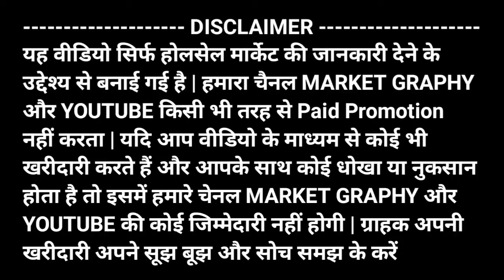Branded Lunch Box & Water Bottles Importer in India | Crokery Wholesale Market in Delhi Sadar Bazar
Shop Address:
Gupta Brothers
49, Khurshid Market, Sadar Bazar, Delhi-110006

अस्वीकरण--- दर्शक के किसी भी नुकसान या शिकायतों के मामले में हमारा Youtube चैनल MARKET GRAPHY ऐसे किसी भी मामले के लिए जिम्मेदार नहीं है। YOUTUBE CHANNEL का एकमात्र इरादा केवल बाजार की जानकारी प्रदान करना है, ( हमारा Channel ) दर्शक और विक्रेता के बीच व्यापार की कोई जिम्मेदारी नहीं लेता है। धन्यवाद

lunch box wholesale market in delhi
lunch box sadar bazar
sabse sasta tiffin box
lunch box wholesale market
lunch box wholesale
lunch box wholesale price
tiffin box wholesale market in delhi
tiffin box wholesale market in chennai
water bottles wholesale
water bottles wholesale in hyderabad
water bottles wholesale in delhi
water whistling bottles
plastic water bottles wholesale
why water bottles are not allowed in flight
why water bottles are bad
wholesale water bottles in mumbai
sabse sasta water bottles
plastic items wholesale market in hyderabad
plastic items manufacturing business
plastic items wholesale market in chennai
plastic items wholesale market in kolkata
plastic items wholesale market in mumbai
plastic items wholesale market in coimbatore
plastic items wholesale market in vijayawada
plastic items business in telugu
plastic items wholesale market in bangalore
plastic items manufacturing factory
plastic items wholesale business
plastic items wholesale market in indore
water bottles wholesale
wholesale water bottles in chennai
best lunch box for office under 500
borosil lunch box
steel lunch box
milton lunch box
cello lunch box
best lunch box for office
home puff lunch box
best tiffin box recipes
vaya tyffyn lunch box
signoraware lunch box
tiffin box wholesale market
tiffin box wholesale market in mumbai
tiffin box whatsapp status
tiffin box which keeps food hot
tiffin box wholesale
steel tiffin box wholesale in delhi
silver tiffin box wholesale
plastic tiffin box wholesale chennai
which tiffin box is good for health
lunch box wholesale
lunch bag wholesale market
lunch bag wholesale market in delhi
lunch bags wholesale
nayasa container set
nayasa water bottle
cello water bottle
cello water bottle 1 ltr
cello water bottle not working
cello wars
cello wardrobe plastic
cello water bottle price
cello water jug 5 litre. price
cello water bottle unboxing
cello water bottle repair
cello water jug
cello water bottle review
cello water bottle wholesale
cello water bottle ad
cello water bottle 500ml
nayasa idli maker
nayasa electric tiffin box
nayasa gym fit shaker
nayasa plastic drawers
nayasa bathroom set
nayasa mop set
nayasa casserole
nayasa 2 in 1 dustbin
nayasa lunch box
nayasa dustbin
nayasa easy spin mop set
steel lunch box wholesale market in delhi
milton lunch box wholesale market
disposable lunch box wholesale
bottles wholesale plastic
bottles wholesale market
bottle wholesale market in delhi
milton water bottle
milton bottle new ad
milton thermosteel
milton friedman
milton wholesale market kolkata
milton bottle wholesale market
milton bottle
milton electric lunch box
milton danda drawing
milton lunch box
milton gamerz
milton mop with bucket
milton thermosteel flask cap repair
milton thermosteel bottle not working
lunch box wholesale
pencil box wholesale market in delhi
pencil box wholesale
plastic bottles wholesale
plastic bottles wholesale delhi
milton bottles wholesale
nayasa bottle
school lunch box wholesale market in delhi
best lunch box
best lunch boxes for men
best lunch box for kids
best lunch box for school
best lunch box recipes
best lunch box recipes for office
best lunch box in india
best lunch box under 500
best lunch box for college